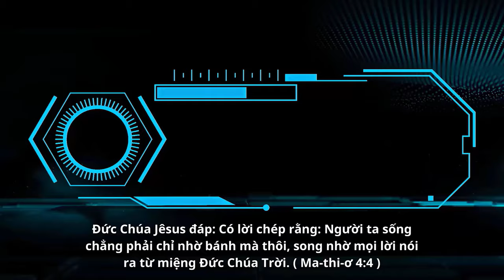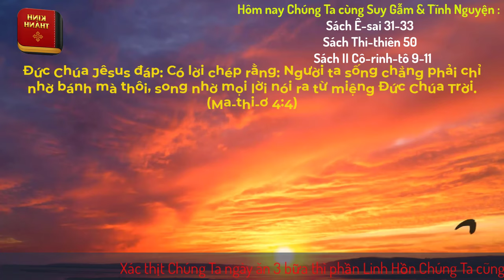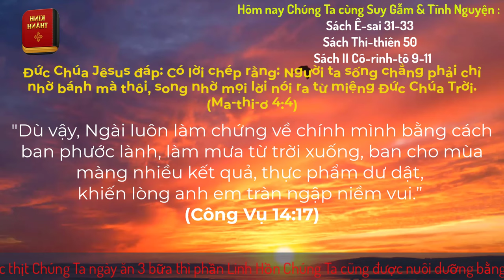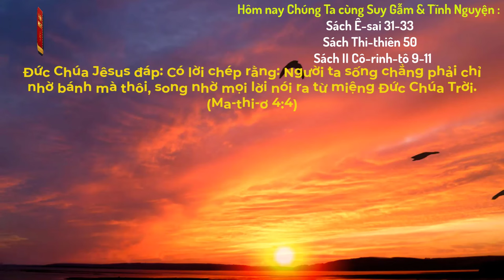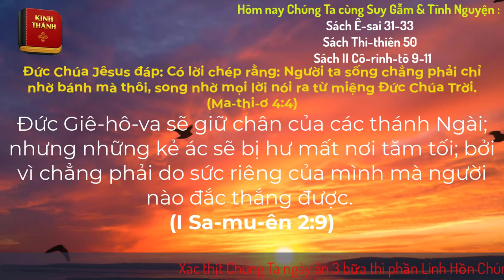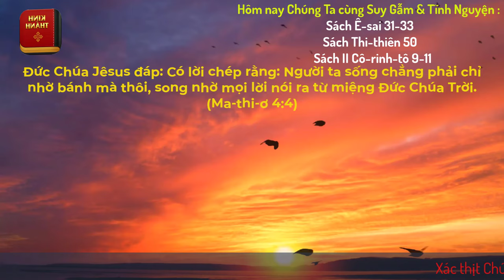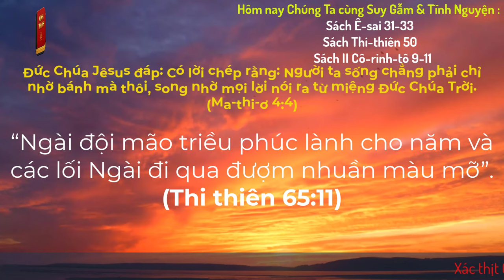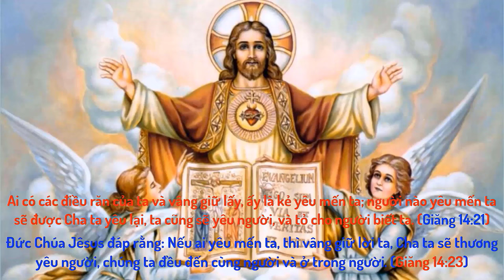Oneway Radio | Tĩnh Nguyện Hằng Ngày 25/02/2024 | Dưỡng Linh cơ Đốc